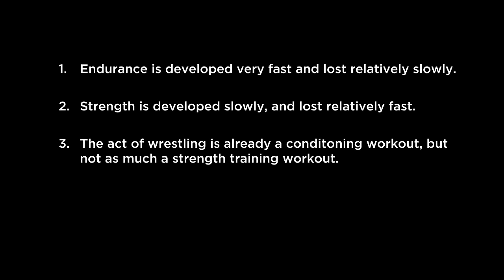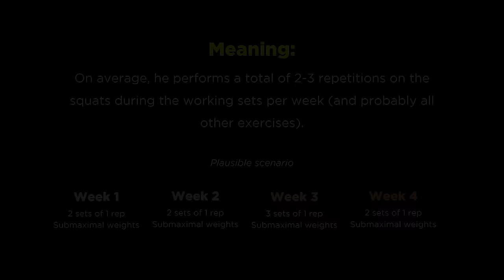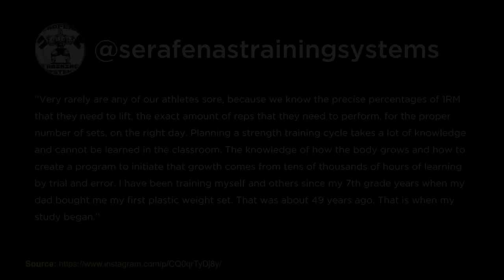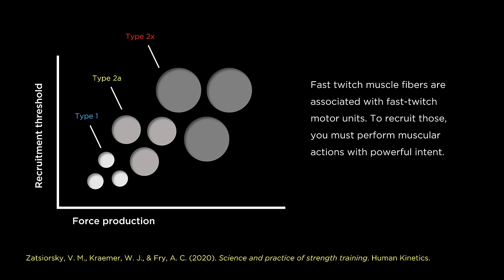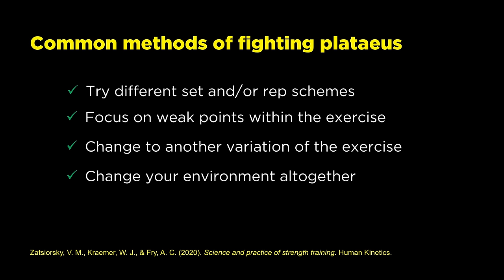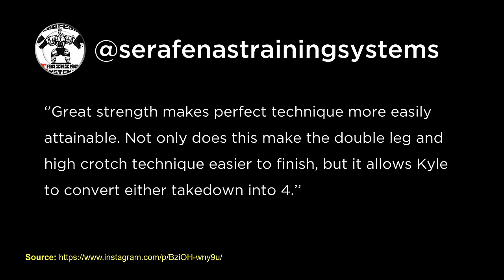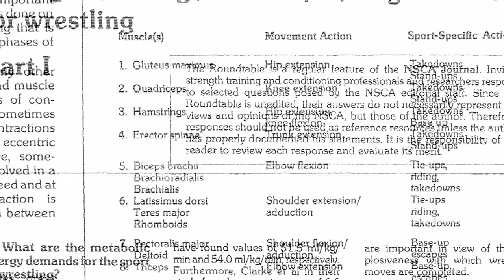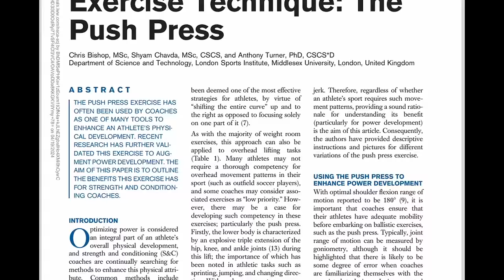Strength Training Routine of an Olympic Champion Wrestler (Analysis)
Kyle Synder is a multiple-time world and Olympic medalist in freestyle wrestling, and one department where he clearly stands out is raw force production—he is incredibly strong. He competes in the 97kg category and probably walks around at 100–102 kg.

Kyle approaches his strength training in a very fundamental and systematic way, which sadly is a rare occurrence in wrestling, even amongst the elites. And with his already incredible skillset, we can see how this pays dividends for his matches.

After some detective work, I found out that Neil Serafenas is his strength coach. Neil was a high school discus thrower and shot putter from Wm. Penn High School. He was the State Southern Regional Division I Champion in the shot put and discus.

In this video, we will go through his strength training routine based on available footage.